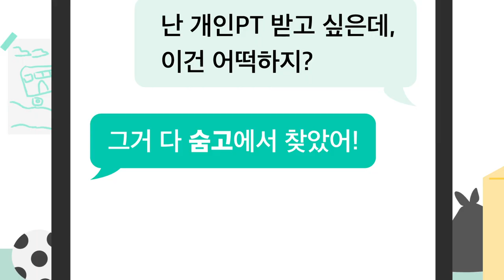그거 다 숨고에서 찾았어! 1탄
숨고 앱에서 간편하게 전문가를 찾아보세요!
No.1 전문가 매칭, 숨고